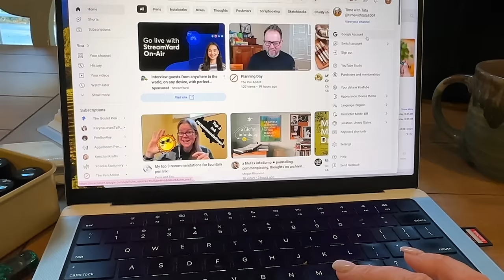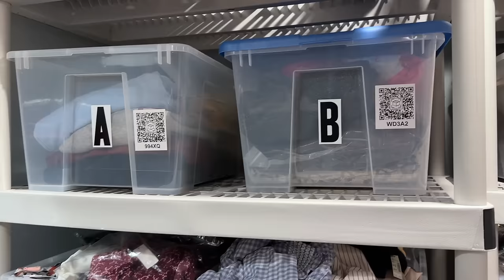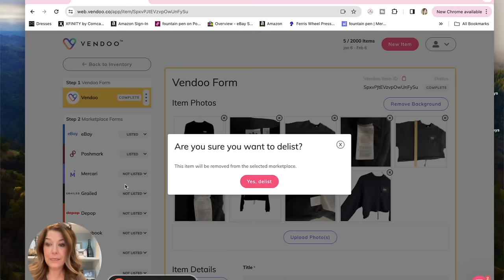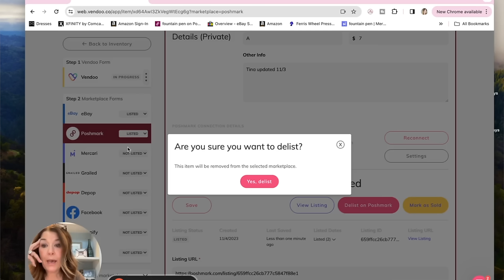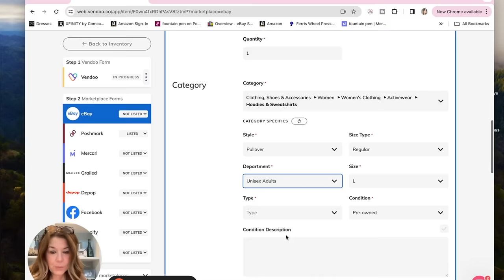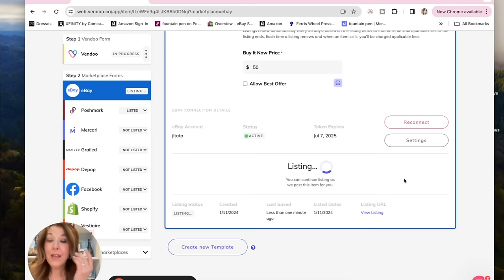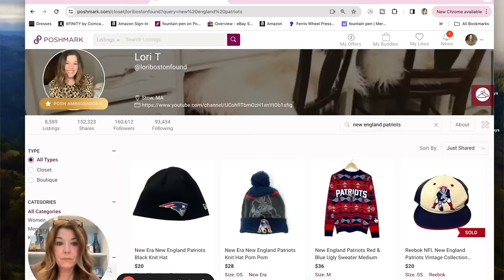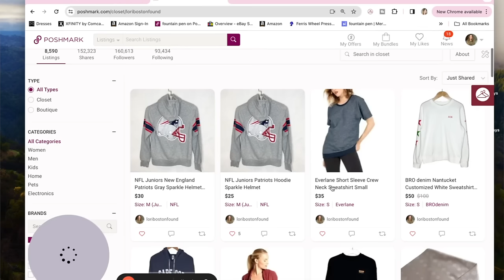Day in the Life of a Poshmark Reseller Decluttering Inventory, Pulling Sales & a few distractions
Sign up for Whatnot using my link and you'll get $15 credit to spend on your first purchase! Once you sign up you can bookmark my show.
Be sure to tune into my Whatnot Show which will be streaming live on Sunday, January 14th, 2024 at 10am eastern time!

00:00 Intro & morning stuff
05:17 Pulling Sales
09:24 Lunch date with friends and Whatnot update
16:15 Rocco's buddies take on decluttering
19:30 Inventory Audit